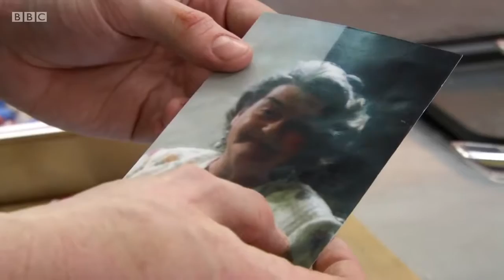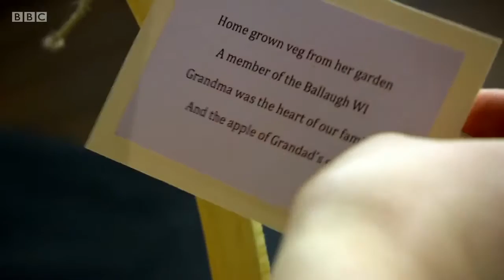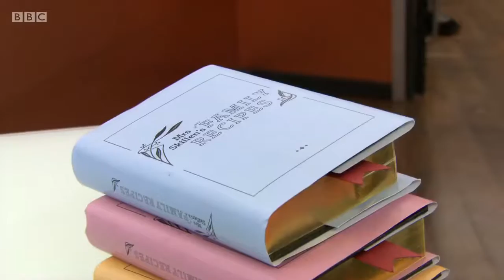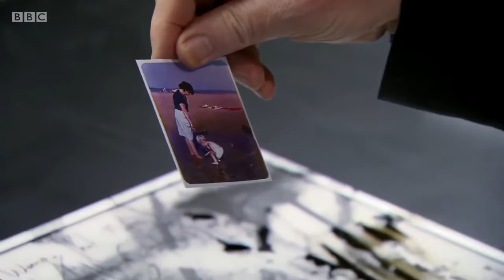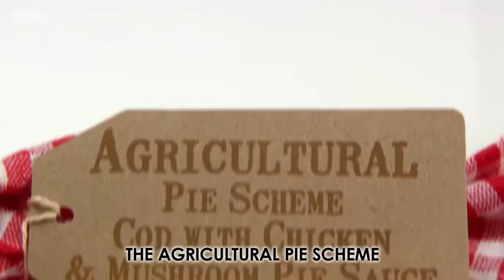Great British Menu 2015 Finals Week Fish ep 42